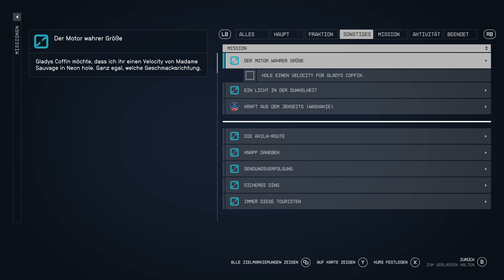Starfield | Trident Luxury Lines-Sternenwerft (Akila): Der Motor wahrer Größe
Starfield entführt dich in die Weiten des Weltraums, wo du als Entdecker neue Planeten besuchst, Raumstationen erkundest und deine eigene interstellare Geschichte schreibst.

Alle Nebenaufgaben in Starfield / All Side Quests in Starfield
Alle Nebenmissionen in Starfield / All Side Missions in Starfield

Trident Luxury Lines-Sternenwerft (Akila): Der Motor wahrer Größe / Fueling Greatness

Gladys Coffin
Madame Sauvage